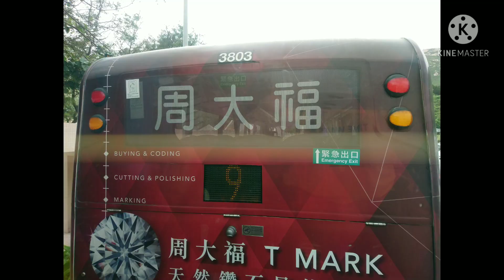Road trip by Turistang Kunyang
Road trip from Shau Kei Wan to Shek O beach. Take bus #9 to get there.